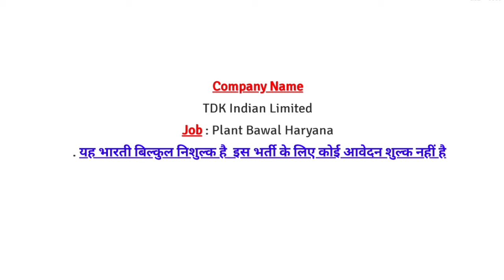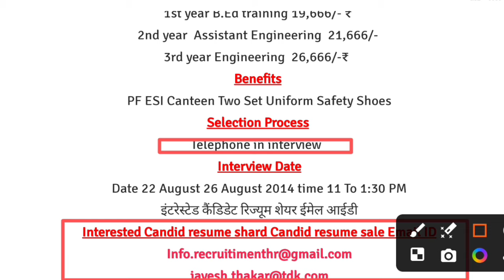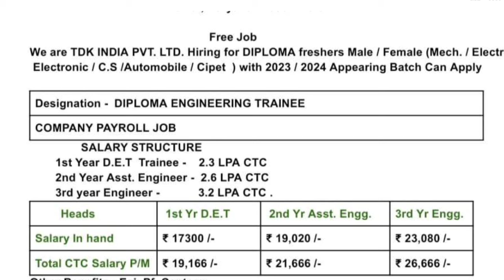TDK Bawal Haryana plant || नई भर्ती सैलरी ₹28000 प्रति महीना | Telephony Interview 2024